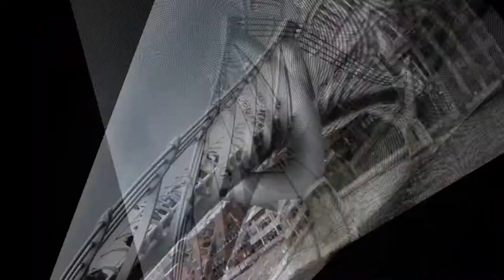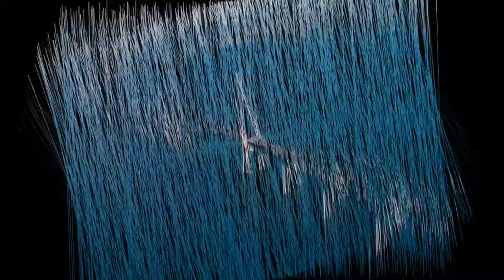Amazing Bridges Part 3 HD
A bridge is a structure built to span physical obstacles without closing the way underneath such as a body of water, valley, or road, for the purpose of providing passage over the obstacle. There are many different designs that each serve a particular purpose and apply to different situations. Designs of bridges vary depending on the function of the bridge, the nature of the terrain where the bridge is constructed and anchored, the material used to make it, and the funds available to build it.

MILLAU VIADUCT, FRANCE
MILLENNIUM BRIDGE, LONDON
NANJING YANGTZE RIVER BRIDGE, CHINA
OCTAVIO FRIAS DE OLIVEIRA BRIDGE, BRAZIL
ORESUND BRIDGE, SWEDEN
PONT DU GARD, FRANCE
PONT GUSTAVE FLAUBERT, FRANCE
RIALTO BRIDGE, VENICE
ROEBLING SUSPENSION BRIDGE, OHIO